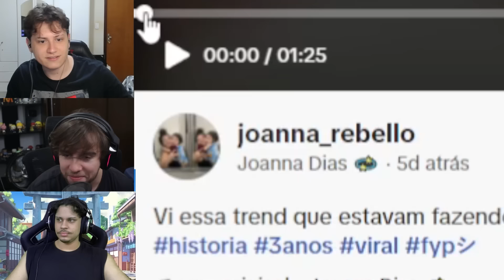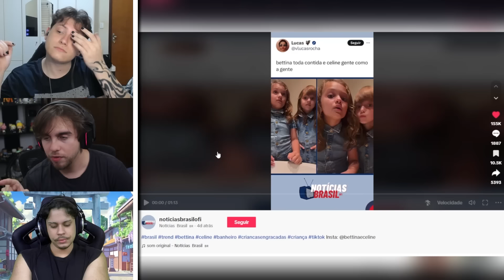a nova geração ta cometendo CRIMES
palavrão é feio galera